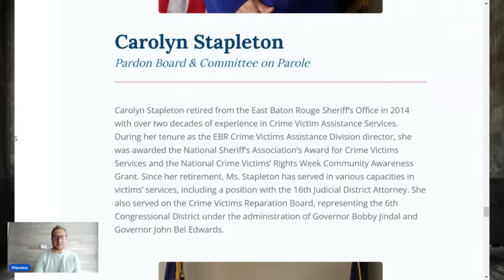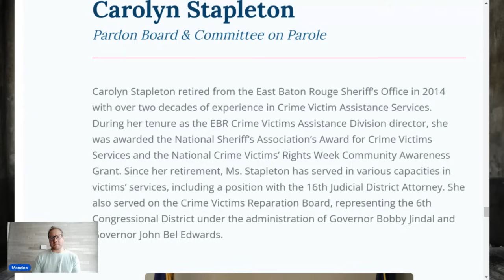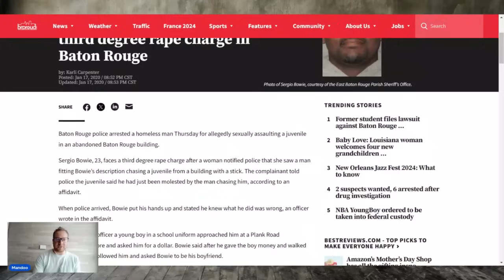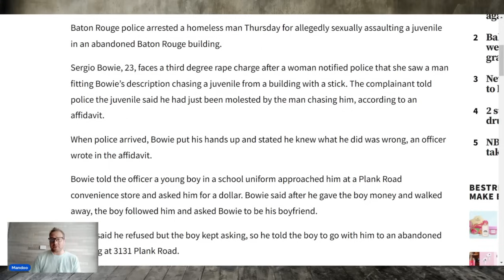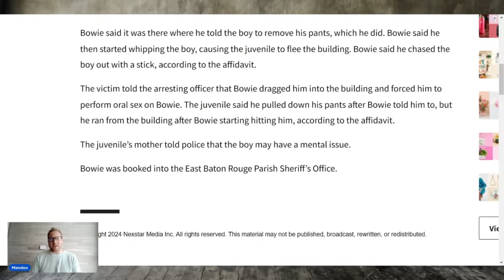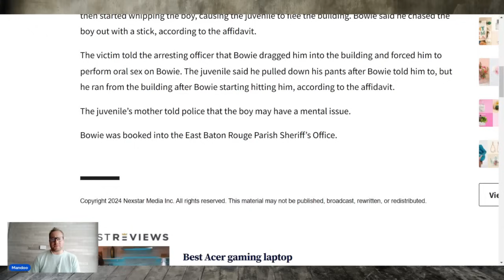The little girl called you papa? | "Lot's of little girls called me papa" | New Board Member Speaks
JERRY P DOC # 494864